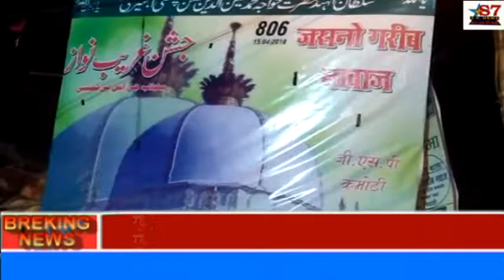ख्वाजा गरीब नवाज की छठी मनाई गई पटेल कम्पाउंड